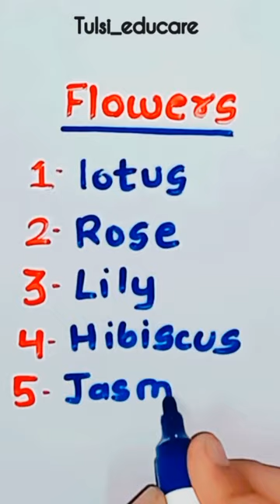flowers name in english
Susu safa
11th important questions comp..
#12 ladke
#28 march 2023 moon
#5 minutes graph8
aarti video
aayu and pihu show
akhil nrd
alp ka form kab niklega
army and pakistan
babu aaja
baby comedy
bal krishna krishna bal krishna
banjara song
bbc earth hindi
beauty tips
bharat border
bike tiktok
bola bola
boma channel tamil
boomerang paper plane
brianna mizura
bride to be party
cartoon cartoon
cat videos funny
chanda ne poochha taron se tar..
chart paper design
chhoti bahu
chikoo milkshake
chintu tv
cinema song
class 10 maths chapter 1
comedy ke tik tok
comedy video
COW videos
crafter aditi
cuphead show
dark spots on face removal
darshana song
dc cooler kaise banaye
despacito song
do not waste food shorts
dog videos
don't wake me up
english speaking practice
evil eye symbol in islamic point..
flute note
fogging machine
free fire
friends video
gaiya meri gaiya
gandhiji ko kisne mara
ganpati status
golu pihu ki video
hania amir songs
happy navratri ki drawing
horror vlogs
how to draw a beautiful traditio..
hoạt hình
hulk hulk hulk
i always feel like somebody's w..
islamic shorts
ka kaa ki kee
kabootar song
kabutar pakdane
kadi jokes in tamil
kannada song
karthika deepam serial
kawasaki ninja h2r price in ind
kawasaki ninja kawasaki
khet parvat uttarakhand
kumkum bhagya
kushi tv
ladka ladki
le photo le
love songs in telugu
love story shorts
maa tv serial
mahindra thar new
majedar movies
makeup box makeup box
manmadhane nee kalaignan wh.
meow meow shorts
minor vetti katti song
mrbeast hindi
mumbai padam
music song
nachu nachu nachu nachu nach..
nano wala na song
new short
new songs in kannada
pari blog
pari sanket
pawan mahato new song
pearle maaney
pickup lines
pinky pinky
pr couple
pragati verma
prashu videos
prem ke liye
prince ki video
punjabi new song
pw foundation motivation
ra ra rakkamma song
rabies patient
video
rider daku
ronaldo asi asi asi hala madrid
run jetha run game
safa lagaiye
school 2017 episode 2
school ka chitra
sheela sheela
shodasa kalai time today
video
in tamil
shots shots shots shots shots
sisters fight comedy video
siva karthik naditha padam
snake video
SO SO
Songs in tamil new
SOurav joshi
spagat lernen
spider-man movies
Ss kit
star plus natok
tandava koni
tapsi movie hindi
tarbuj wale cartoon
telugu videos
tik tok love
tmkoc old episodes food
dance shorts
t#riggered insaan
tu khiladi main anari6
uppum mulakum old6 funny epis..
vaman rao pai
watch phone
wedding dance
Xcent modified
yo me puse linda para verte